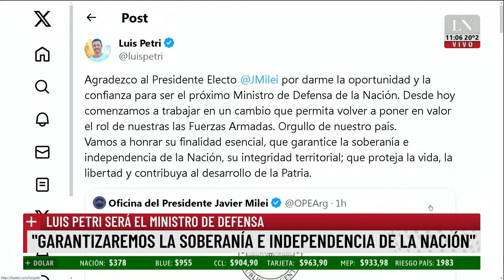Camino al 10 de diciembre: Javier Milei designó a Luis Petri como ministro de Defensa